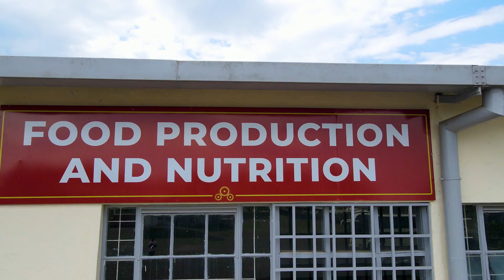Unveiling Excellence: The Grand Launch of Kabarak University TVET Institute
Join us on Friday, October 6th, 2023, for the Grand Launch of Kabarak University's TVET Institute! Be part of the legacy!